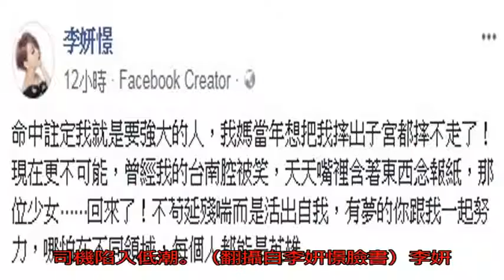女星遭家人嘲笑野種 自曝「我媽想把我摔出子宮」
〔娛樂頻道／綜合報導〕女星李妍憬前年因發生醉毆計程車司機事件形象大傷，事業跌入谷底，近來轉往中國發展，人生曲折的她童年也十分顛簸，日前自曝媽媽曾有四段婚姻，她被家人當成「野種」，今日又在臉書透露媽媽本來不想讓她出生。

李妍憬日前表示父親在母親懷她時有了小三，之後又吸毒入獄，在戶籍謄本上父親是她的「養父」，讓她在成長過程中被其他親戚嘲笑是「雜種」，當她母親發現父親有外遇時，還氣得拿刀追殺，連續劇般的情結令人有些不捨，目前努力想步入正軌的李妍憬日前感嘆工作零零散散，但今日她在臉書正能量表示「命中註定我就是要強大的人，我媽當年想把我摔出子宮都摔不走了！現在更不可能」，並說自己曾因台南腔被嘲笑，因此天天咬著東西唸報紙，堅定的說：「不苟延殘喘而是活出自我，有夢的你跟我一起努力，哪怕在不同領域，每個人都能是英雄。」李妍憬因醉毆司機陷入低潮。（翻攝自李妍憬臉書）李妍憬自曝媽媽曾想摔掉她。（翻攝自李妍憬臉書）李妍憬身世十分離奇。（翻攝自李妍憬臉書）

☆少一份毒品就多一份健康，自由時報提醒您遠離毒品☆